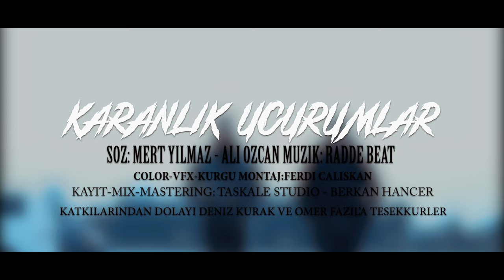Mert Yılmaz & Ali Özcan - Karanlık Uçurumlar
Mert Yılmaz & Ali Özcan'ın, Freedom Music etiketiyle yayınlanan "Karanlık Uçurumlar" isimli tekli çalışması, video klibiyle netd müzik'te.

Yönetmen: Ferdi Çalışkan
Kayıt, Mix, Mastering: Taşkale record
Aranje: Ali Özcan & Mert Yılmaz

"Karanlık Uçurumlar" şarkı sözleri ile
Nakarat
Dünya dönüyor ama başım belada
Sen onlara bakma cocuk dönme sakin ciktigin yollardan.
Güya rüya karanlık uçurumlar içinde kocaman bi savaş var×2

VERSE 1
Pek şansım yok gibi dünya karşımda ve tek gibiyim.
Geç karşıma şimdi bir erkek gibi onu yenicem yeminliyim .
Hayat hakkını yicek köpek gibi sana kalıcak sadece kemikleri.
Hak nemi? (He) emek nemi? (He) ekmeğin uğruna ölen bi işçi

Beni deli sanıyor onlar birseyi bilmiyorlar ama korkma.
Düşersen halini sormaz onlar yalanlar dolanlar. Ve
Hesaplar kitaplar kafana dayanır silahlar .
Sahte suratlar gel oyunu bozacak planlar.

Bu gece ruhumu toprağa gomdum kör gözüm ile bile gerçeği gördüm.
Elimde değil inan benimle değil gibi hayat arkadaşımı kalbime gömdüm.
Sigara ve küllüğüm odalara kör düğüm kafamın içinde bir hengame.
Cengaver bana beni geri ver rengarenk dunyami serdim yerlere

Zor bi kaos bu bana bi tuzak kur yarama tuz at dur yaşını kurut gel Yada bi uzak dur dünya fanus içinde boğul hadi sanma ki kabus
Hanginiz hayvan şaşırdım arttı kadına şiddet ve tecavüz oranı şiddetle kınadım elleri kınalı çocuktu gelinler gözleri yasli

VERSE 2
Nolcak anlat bana nolcak? ya cebin para dolacak yada köle olucan yada kara torbada bulucan kendini.
Peki ya sonra bir ailem var nolcak? bu sistemin eseriyiz hepimiz aynı batan gemide kirlenmiş bireyiz.

Gözünden aşağıya yaş akacak
Masum sessizler suçlanacak
Adaletin mülkü sarsılacak
Tüm eli kanlı zanlı aklanacak
Peki kim nedeni bunu sevmedim hic
Ellerim kırli ama kalbi temiz biriyim
Neden hala kendi ülkemde yabancıdan çok yabancı gibiyim

Kodaman adamlar kapıma dayanir
Kodumun hayati kime ne yaşatır
Ne yaşatır ne öldürülsün
Kocaman hayati nasipse yasarim
olana bitene alışin dediler karisir kafam bu sistemi sevemem
Olur olmazlara alışın dedilerr karışır kafam bu sisteme gelemem

Dur sus deme haklıyım masum canlara zehir attınız
Alındı canları sende bu sessizlige sonsuz bir demir attin.
Kusarım kinimi zor geçer hayat Kartondan evleri ekmegim bayat
Sustular onlar öyle rahat mi çalındı haklari sence de hak mi